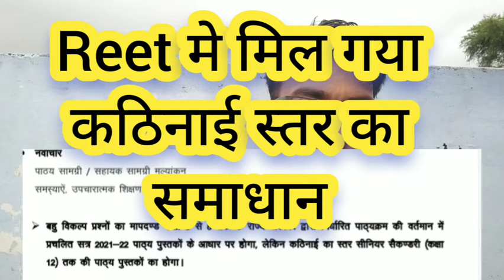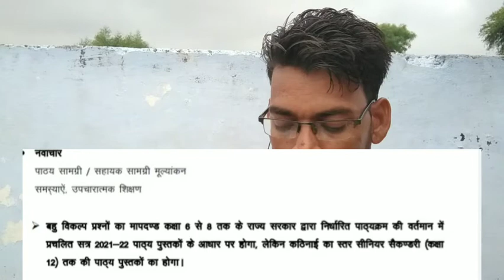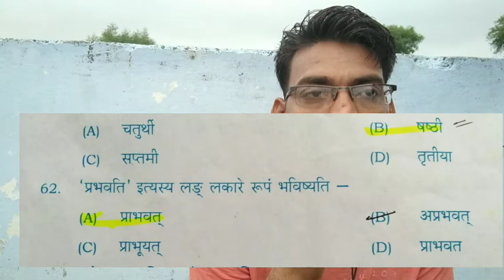Reet Mein kathinai star kya hai REET Level 1 & 2 Syllabus 2022 in Hindi नया सिलेबस जारी